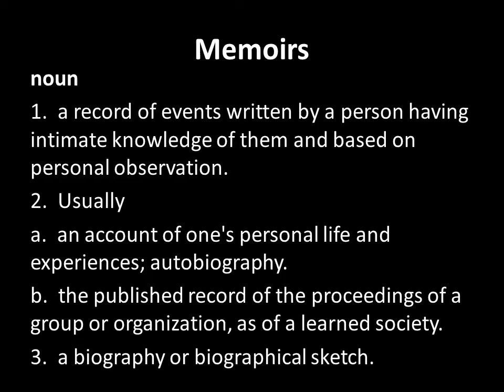6 Word Memoirs.wmv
Ernest Hemingway